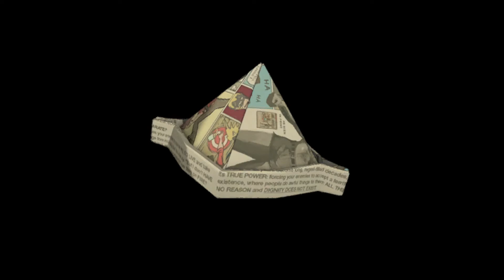reading a random paper in my desk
I found a paper in my desk and read it